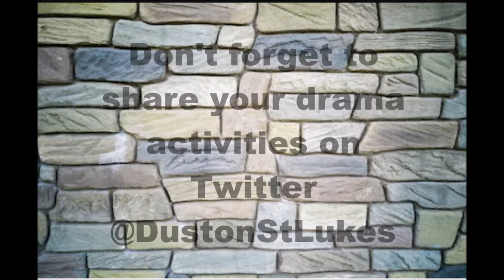THEATRICAL TUESDAY - LESSON 4 19.5.20